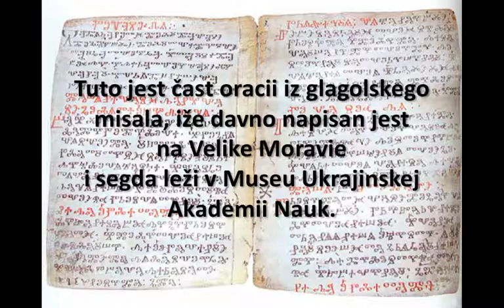kyjevski listy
INTERSLAVIC Project. Neoslavonic language. Новословѣнскы језык. Novosloviensky jezyk.
Popisanije novoslovienskego jezyka jest na Naše medžuslovienske noviny IZVIESTIJA možete čitati na
Пописаније новословѣнскего језыка јест на Наше меджусловѣенске новины ИЗВѢСТИЈА можете читати на